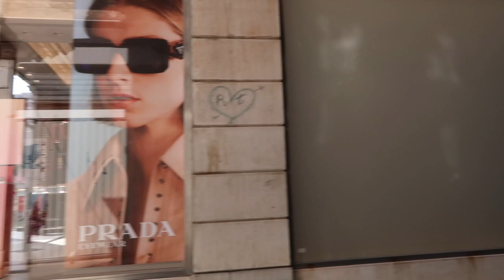Italy|| Venice, Rome, and Florences|| EF Ultimate Break + $100 off Discount code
ITALY!! has finally arrived this is my final video from this crazy adventure. Also known as the Grand Tour of Europe with EF: Ultimate Breaks.

Hope you enjoy getting to watch my memories as much as I  do!

This was my first trip with EF: Ultimate Breaks but since then I've been on another and I'm booked for my third!
My link for those first time travels! this will save you $100!